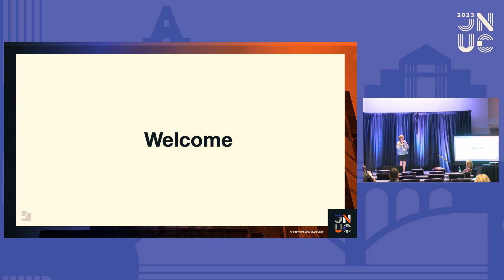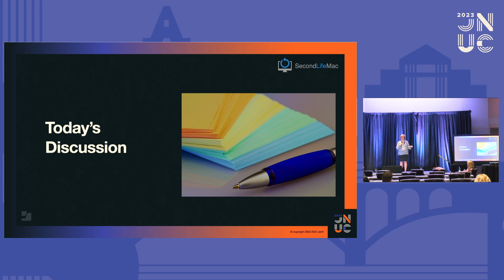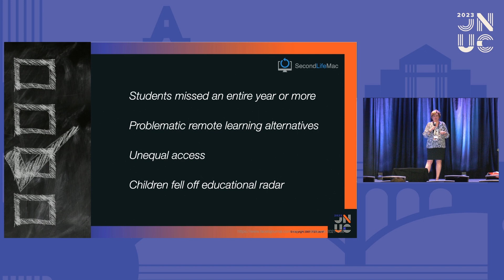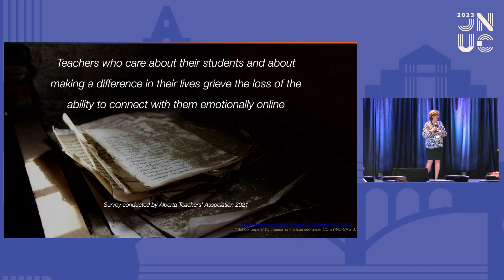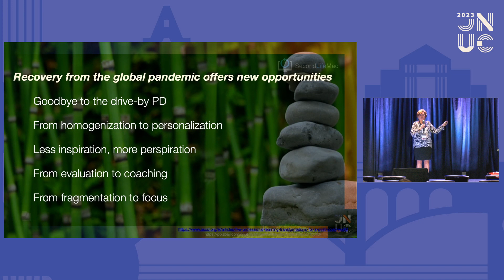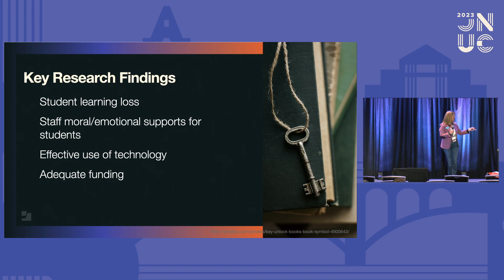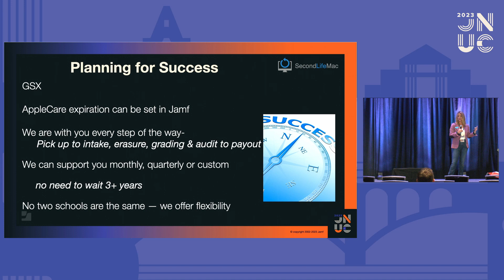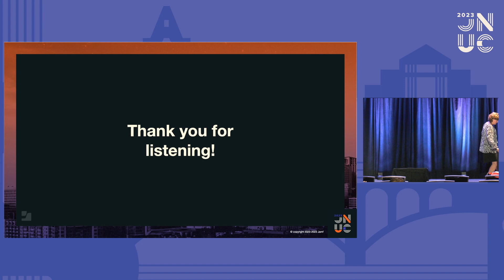Investment Strategies for Digital Learning Devices | JNUC 2023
In today's educational landscape, technology's pivotal role is transforming learning and collaboration. Budgeting for present tech needs and planning future hardware acquisitions are vital for sustaining enriching learning environments. This session delves into research-backed technology reinvestment insights, showcases successful strategies for buyback and future purchases, and unveils steps to optimize ROI. Attendees will depart with actionable ideas for proactive technology reinvestment, poised to reshape tomorrow's educational landscape.